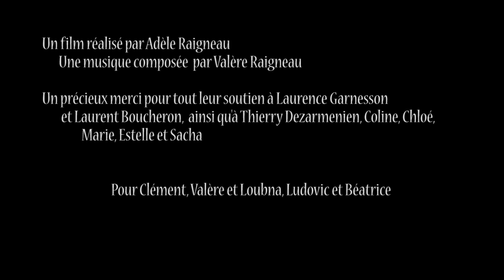Aux abois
Film de fin d'études de l'Ecole Estienne de Adèle Raigneau